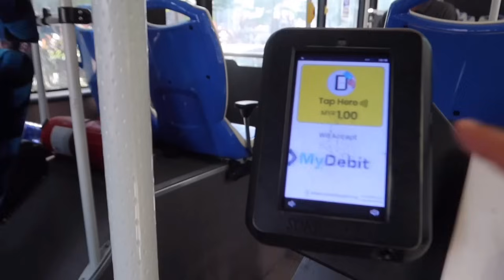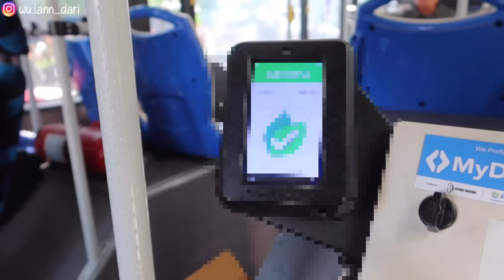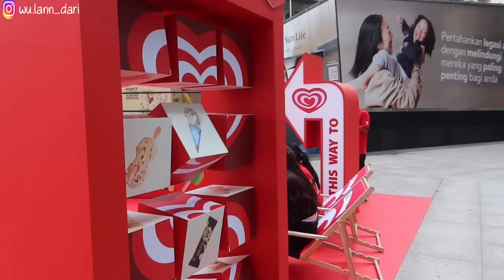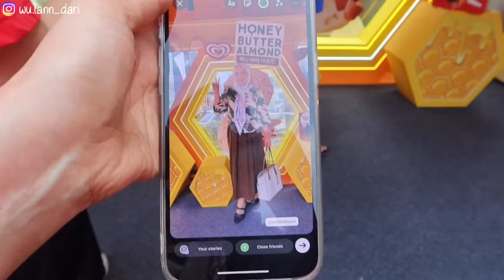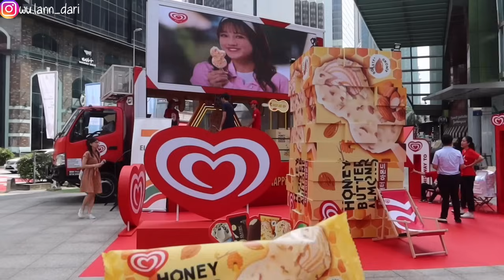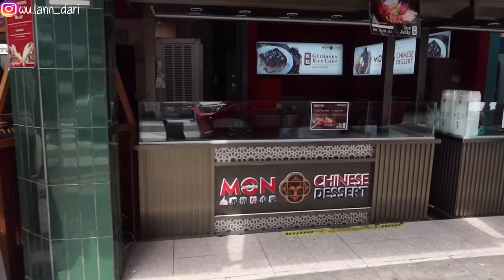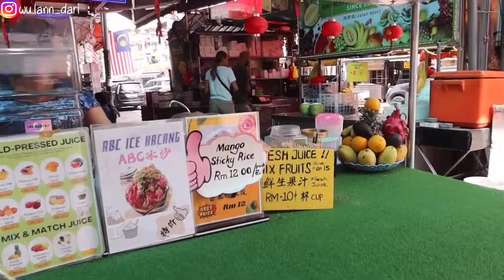TARIF BUS TURIS GO KL DI MALAYSIA TIDAK LAGI FREE / GRATIS BISA BAYAR GUNA KARTU BANK